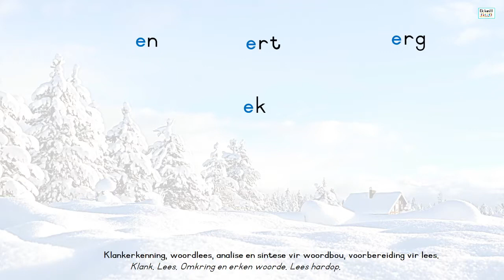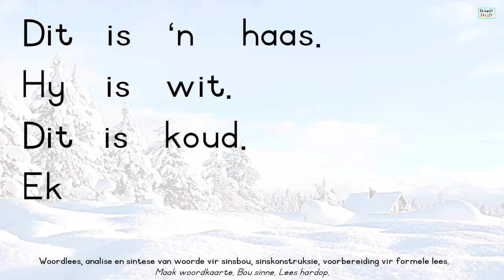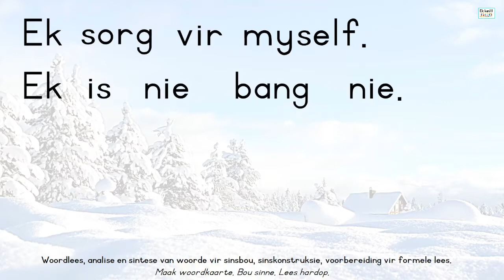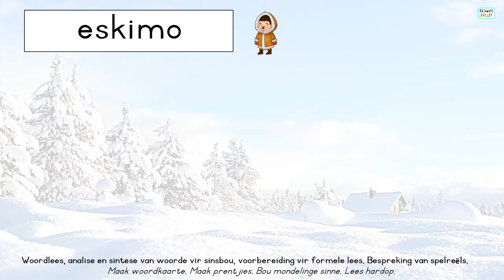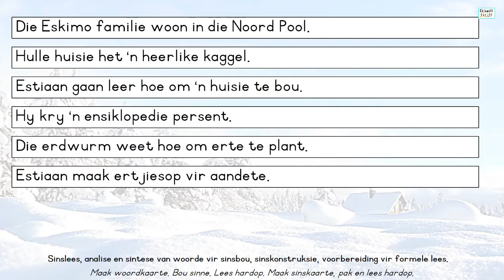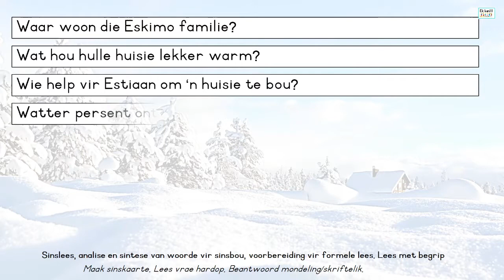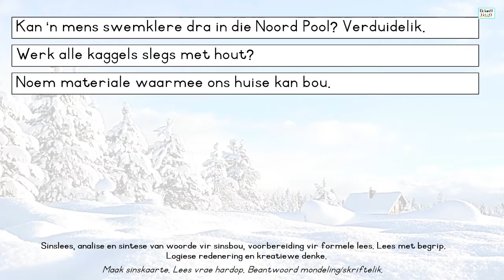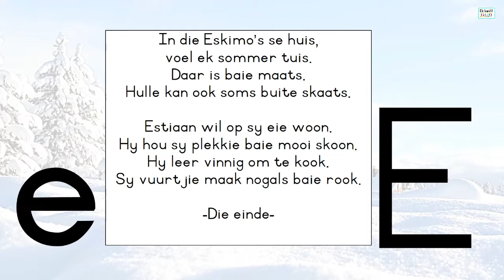Hoe om vir kinders die Afrikaanse "e" Alfabet letter te leer?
Hierdie Afrikaanse Alfabet lees oefeninge vir kinders is gebaseer op die e-klank video van ons Opvoedkundige kanaal.

Die kinders kan die video van die e-klank gaan kyk en al die aktiwiteite met gemak saam met juffrou of mamma doen. Die aktiwiteite kan mondeling of skriftelik gedoen word.  Dit is so maklik om die video net te stop en die kinders 'n kans te gee om die opdragte te voltooi.

🦋Heelwat van onsPleasant Memories Education video's het drukbare hulpmiddels vir jou gerief

Welkom by ons Kindervriendelike YouTube Kanaal in Afrikaans en Engels.

🌈 Ons video's is ontwerp vir ouers en onderwysers om 'n verskeidenheid konsepte op 'n maklike, prettige en effektiewe manier aan te bied vir jong kinders.

🌈WAAROM Pleasant Memories Education se Afrikaanse en Engelse Kindervideo's?

🚀Pas perfek in by enige kurrikulum.
🚀GRATIS!
🚀Interaktief (geen passiewe skermtyd nie)
🚀Effektief (Ons video's word al in talle skole en tuis gebruik)